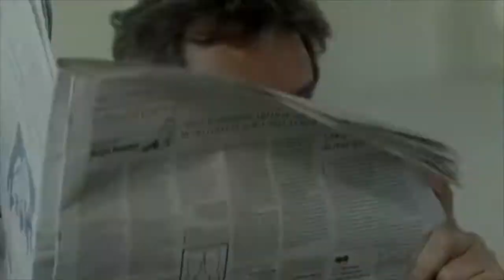Showreel Mariavittoria Cozzella 2017